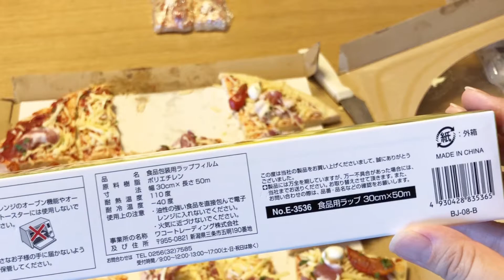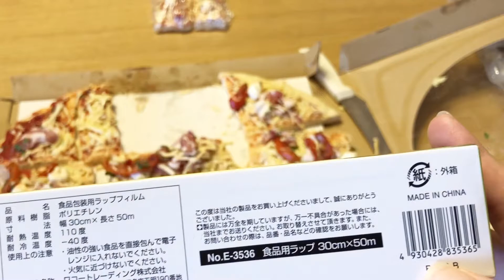【コストコ】ピザとサーモンを切り分ける！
コストコで購入した大きなピザとサーモンを切り分けます。

切り方はネットで検索して予習しました。
わたしが参考にした記事
《ピザの切り方》

こちらをお手本にさせていただきましたが
当動画はピザの大きさは不揃い、サーモンは多分切り方間違えてる…
あまり参考にならなかったらすみません！